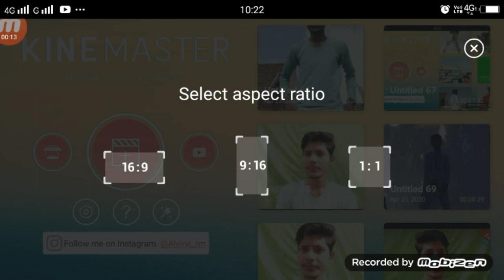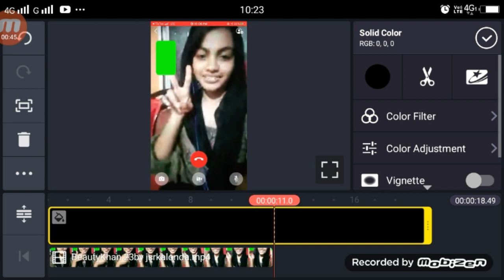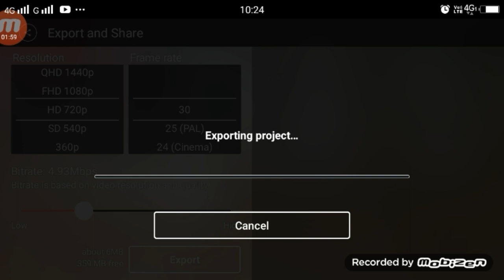Video Call Beauty Khan TikTok TikTok Par Beauty Khan Ke Sath Video Call Kaise Kare Technical Shaile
►Hi
Grenn Screen

►your question
Video Call Beauty Khan TikTok,
TikTok Par Beauty Khan Ke Sath Video Call Kaise Kare,
TikTok Beauty Khan Ke Sath Video Call Kaise Kare,
1.  TikTok New Trend Video
2. TikTok New Trend Video
3 TikTok New Trending VFX Tutorial
4 TikTok Video Tutorial
5 TikTok Trending video Tutorial
6 TikTok New Trending VFX Tutorial
7 TikTik Tutorial
8 TikTok Editing Video

My Camera :-
My Mic :-
My Tripod :-. . .